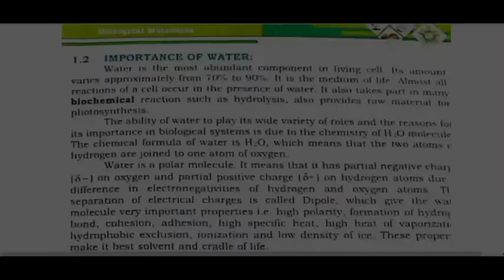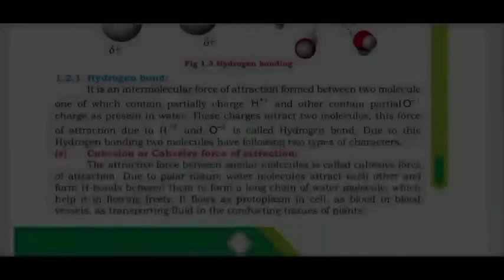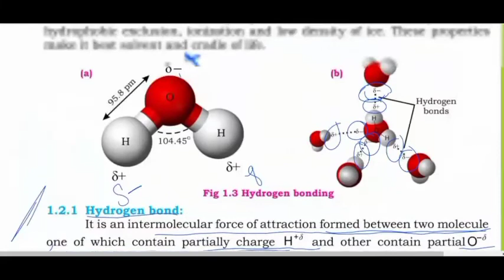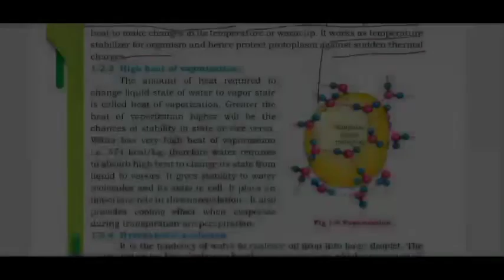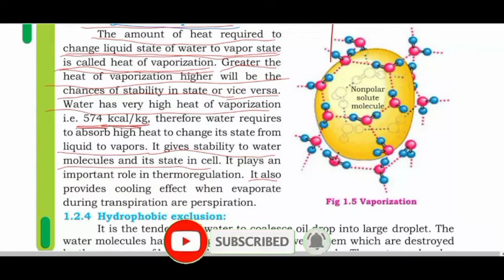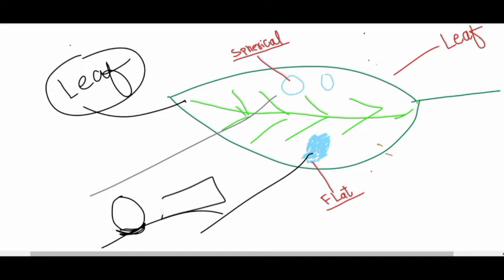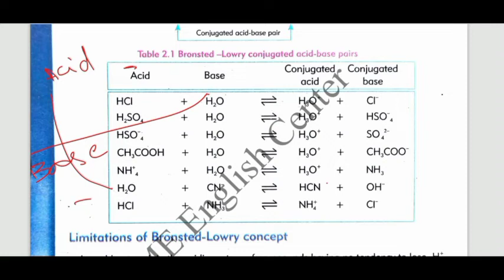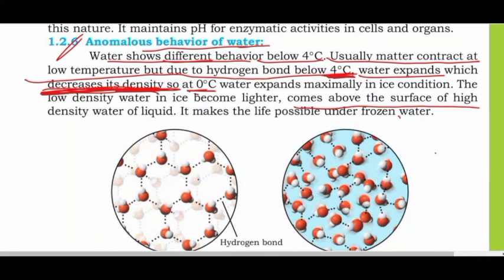Importance Of Water | Ch 01 Biomolecules | Class 11 Biology Chapter 1 | Sindh Text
Hi Everyone , I hope all of you are Doing Well. It is the Detailed Video Of Importance Of Water | Chapter 01 Biomolecules | Class 11 Biology Chapter 01 | Sindh Board

Class 11 Biology New book
Biology new book For Class 11
Biology Book Class 11
Heat Of Vaporization
High Heat Capacity Class 11
Chapter 1 Biomolecules Class 11
Ch 1 Heat of vaporization class 11 biology
Importance of water class 11 biology
Class 11 biology chapter 01 Biomolecules MCQ
All new books Class 11 Sindh Board
Importance Of Water Class 11